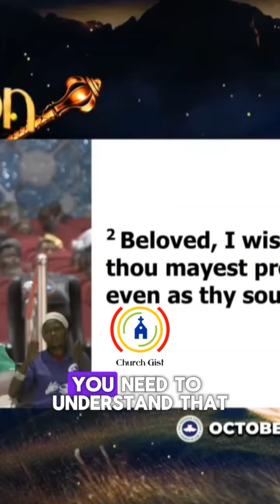Someone gave a bishop a car and some people got very very upset - Pastor Adeboye replies critics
Someone gave a bishop a car and some people got very very upset

Whether you die of poverty or live in abundance, you will be attacked anyway - so choose wisely

- Pastor E. A. Adeboye replies critics of Bishop Oyedepo's Rolls Royce